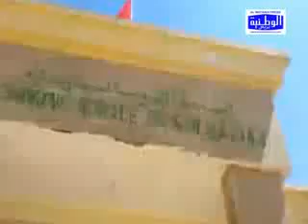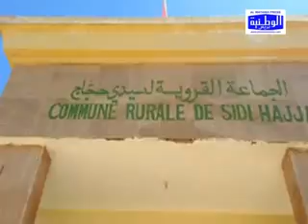الوطنية بريس - وقفة احتجاجية باولاد امراح ضد تماطل الجهات بشبكة الربط الكهربائي